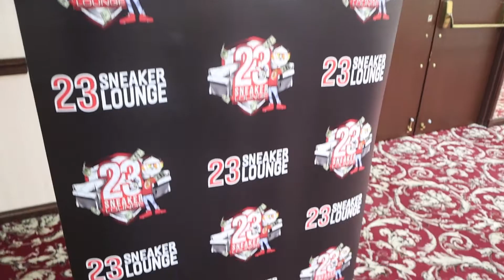HYPE SNEAKER TOUR (PROMO SNIPPET)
NEW UPLOAD!

Full video(s) coming soon!

Follow everyone on Insta!
CEO: @Iamkingzuma
Channel: @themazumaent
OMT: @dope_diggler

MAZUMA EVERYTHING